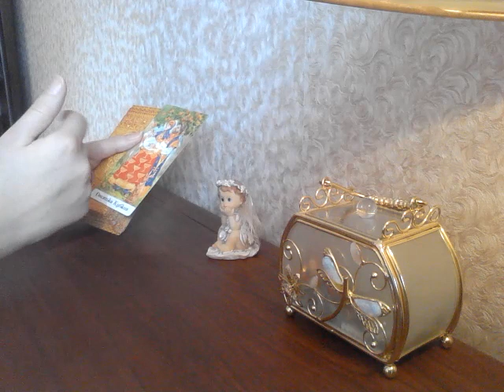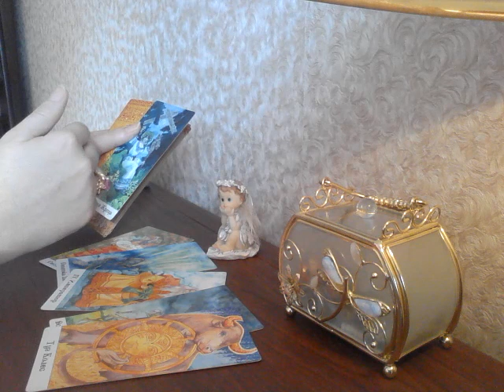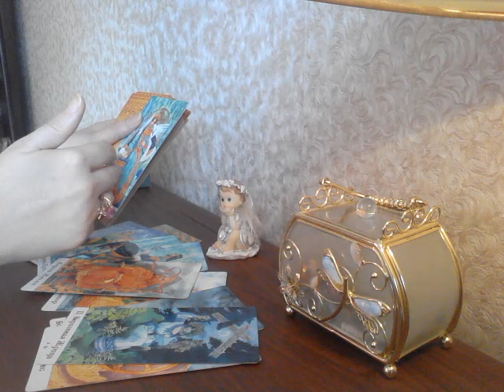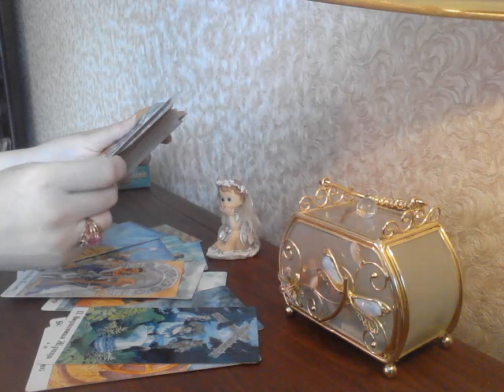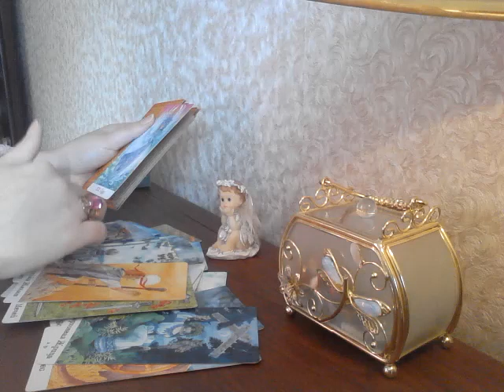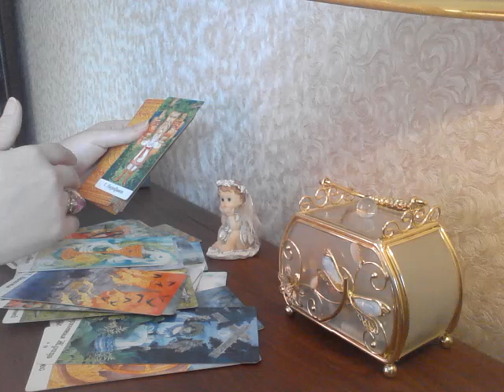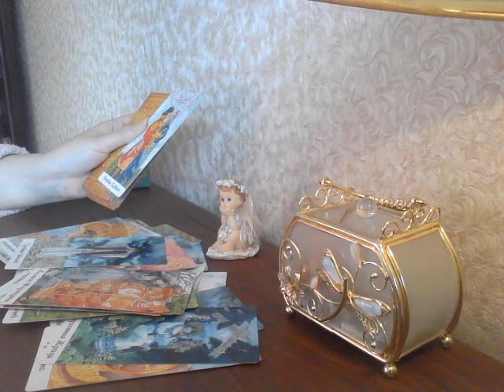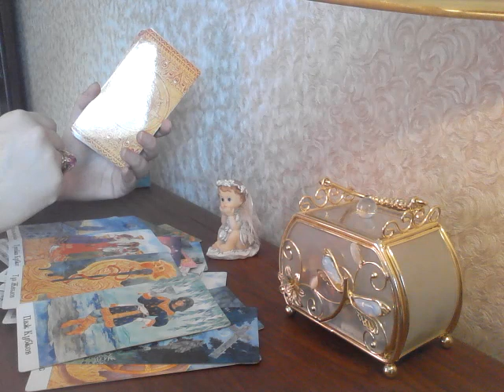Что вам нужно знать о будущем в любви👑👑👑